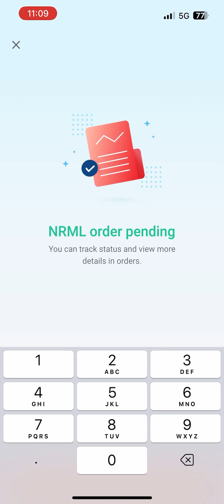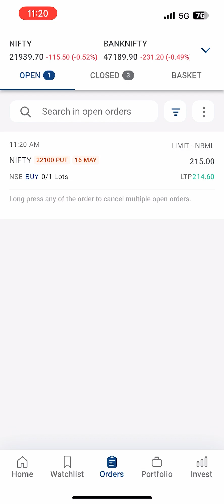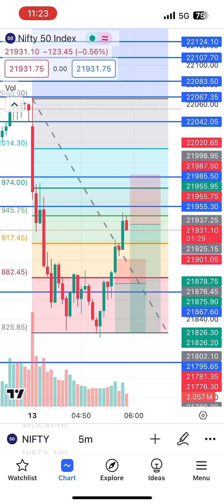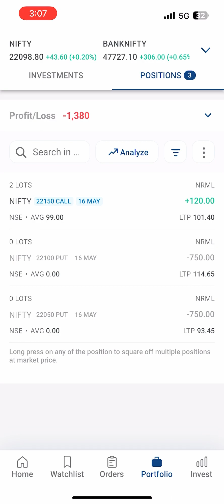DAY 6 | ₹14000 To ₹100000 Trading Challenge | Krish Gumber#trading#daytrading#intraday#optiontrading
DAY 6 | ₹14000 To ₹100000 Trading Challenge | Krish Gumber

stock market for beginners
nifty prediction
best strategy for intraday option trading
intraday hunters

75 hard Trading challenge accepted | life changing challenge for successful trading journey

In this video, I'm taking on the 75 Hard Trading Challenge as a crucial step in my journey towards becoming a successful trader. Join me as I share my experiences, insights, and strategies for tackling this challenging endeavor head-on.

The 75 Hard Challenge is not just a physical transformation; it's a mental and emotional transformation as well. I'll be documenting my progress, sharing daily updates, and discussing the impact this challenge has on my trading mindset and discipline.
1k to 10k trading challenge
day trading India
intraday trading
intraday daily profit strategy
45 days trading challenge
trading for beginners india
most important thing in trading
how to earn money from trading
how to start trading today
how to earn 1000 per day in intraday trading
intraday trading daily profit 10000
best trading strategy in indian stock market
trading rules in stock market
what is trading and how to start
types of trading in stock market
how to make trading business
how to start a trading business
trading for beginners step by step
how trading works in stock market
what are the different types of trading
how to start trading for beginners
basic knowledge of stock market for beginners
tomorrow share market prediction nifty 50
market prediction for tomorrow bank nifty